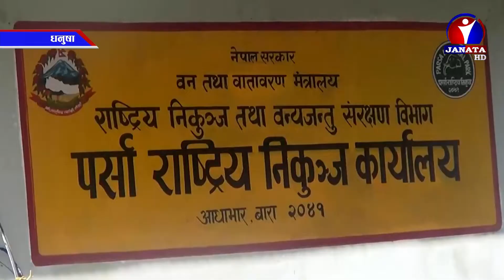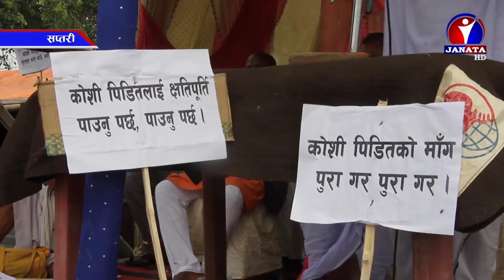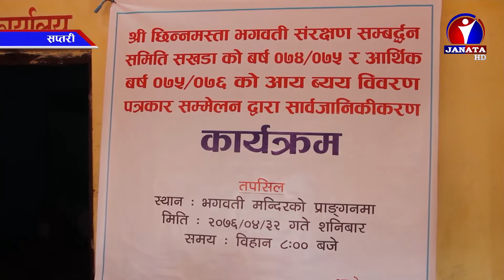Pradesh Samachar | प्रदेश समाचार 2076 - Bhadra 01